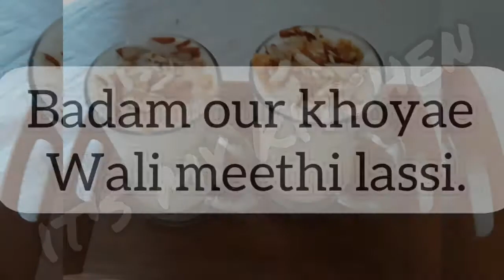Badam our khoyae wali meethi lassi.